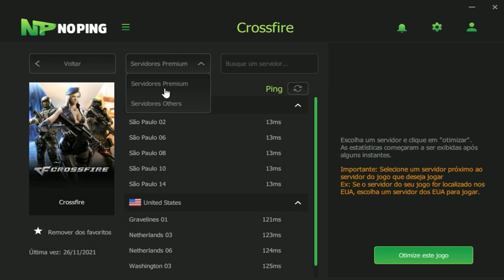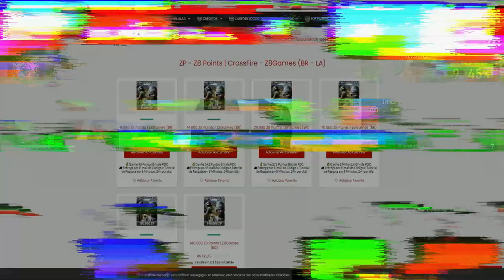FAZENDO os RUIM do IMORTAL RENDER😎| CrossFire